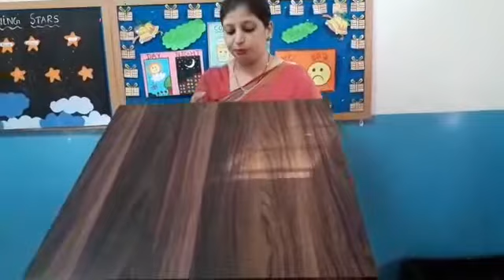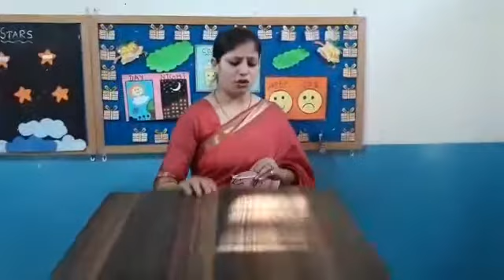Rhyming Words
Video from Savita Mahesh Lalit☺️☺️☺️